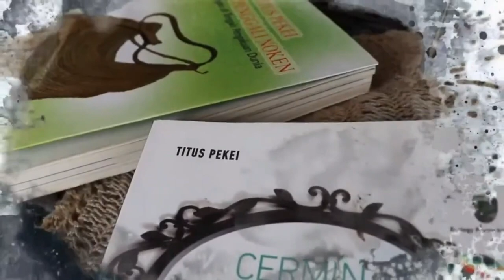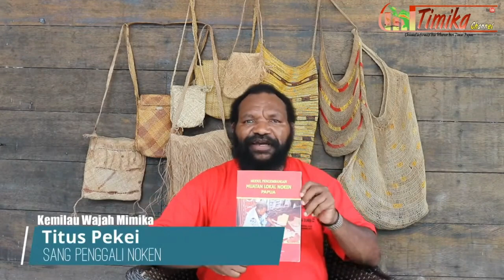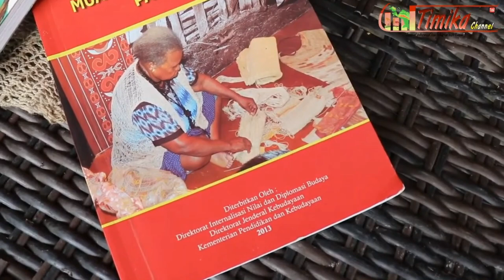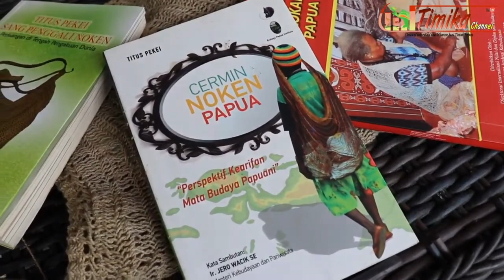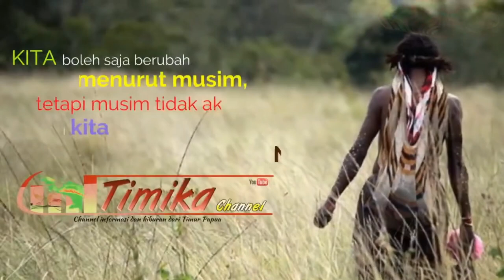Sang Penggali Noken Titus Pekei || Timika Channel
Vidio berisi penjelasan Bapak Titus Pekei mengenai NOKEN.
Vidio ini sudah pernah kami tayangkan secara LIVE di Timika Channel.
Dengan bangga Kami kembali upload supaya kisah tentang NOKEN melalui penjelasan Bapak Titus Pekei mengingatkan kita bahwa NOKEN sebagai salah satu hasil karya tradisional dan warisan kebudayaan dunia yang terdaftar di UNESCO
Noken atau minya adalah tas tradisional masyarakat Papua Pegunungan yang dibawa dengan menggunakan kepala dan terbuat dari serat kulit kayu. Sama dengan tas pada umumnya tas ini digunakan untuk membawa barang-barang kebutuhan sehari-hari.

Masyarakat Papua biasanya menggunakannya untuk membawa hasil-hasil pertanian seperti sayuran, umbi-umbian dan juga untuk membawa barang-barang dagangan ke pasar. Karena keunikannya yang dibawa dengan kepala, noken ini di daftarkan ke UNESCO sebagai salah satu hasil karya tradisional dan warisan kebudayaan dunia. Pada tanggal 4 Desember 2012 telah diputuskan sebagai warisan budaya Dunia tak Berbenda oleh UNESCO di Prancis oleh Arley Gill sebagai Ketua Komite, yang bertujuan untuk melindungi dan menggali kebudayaan tersebut.

Ada satu yang menarik dari Noken ini adalah hanya orang Papua saja yang boleh membuat Noken. Para wanita di Papua sejak kecil sudah harus belajar untuk membuat noken, karena membuat Noken dari dulu hingga saat ini dapat melambangkan kedewasaan si perempuan itu. Karena jika perempuan papua belum bisa membuat Noken dia tidak dianggap dewasa dan itu merupakan syarat untuk menikah. Noken dibuat karena suku-suku di Papua membutuhkan wadah yang dapat memindahkan barang ke tempat yang lain.